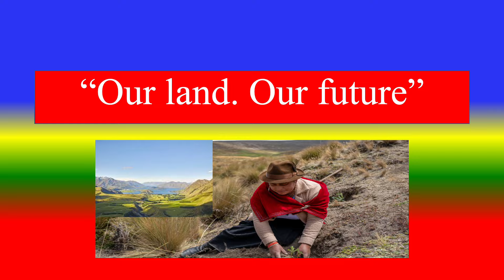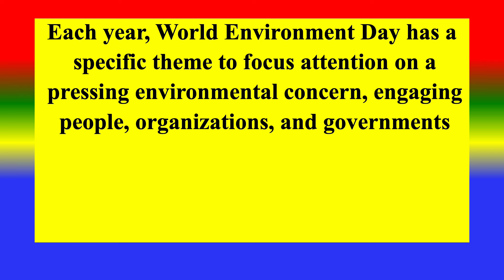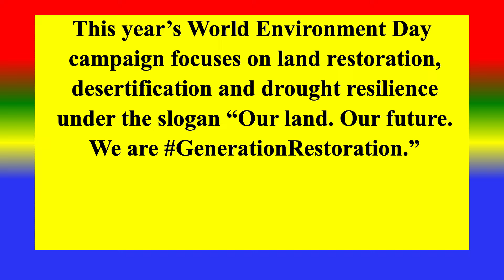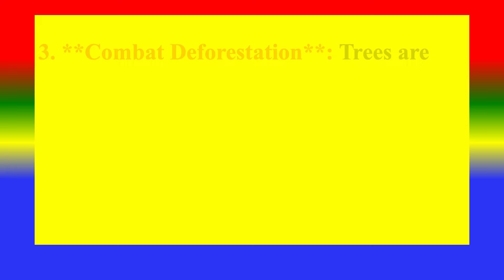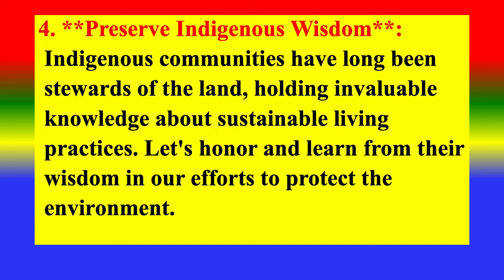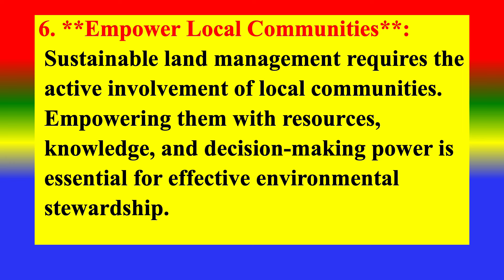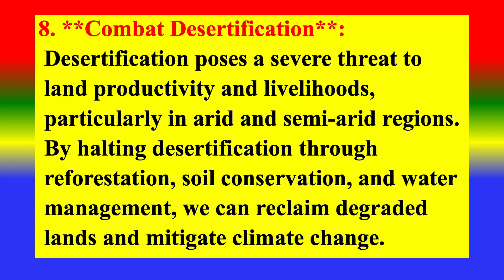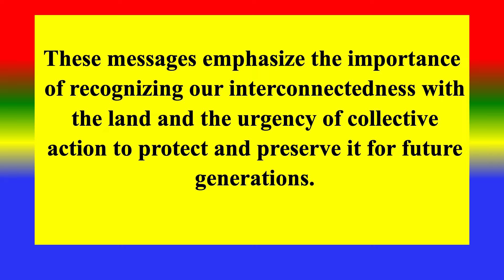WORLD ENVIRONMENT DAY - 5 June 2024 - Theme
“Our land. Our future."
10 Key Messages  4:10

TOPICS
PSYCHOLOGY